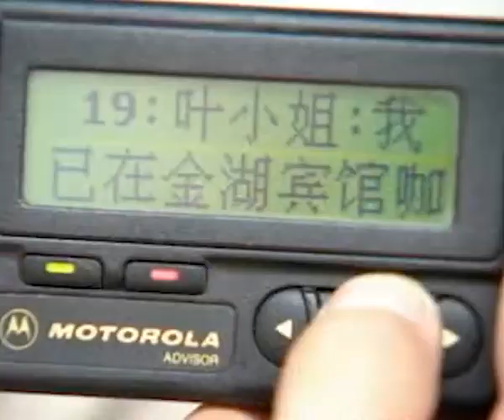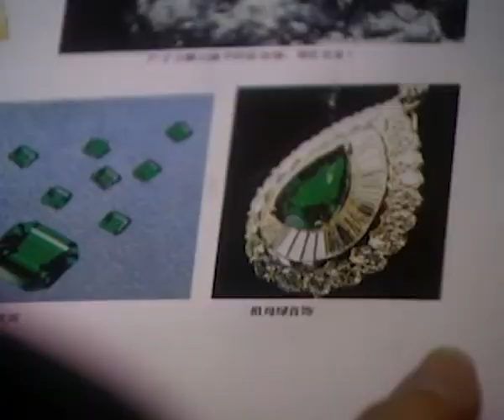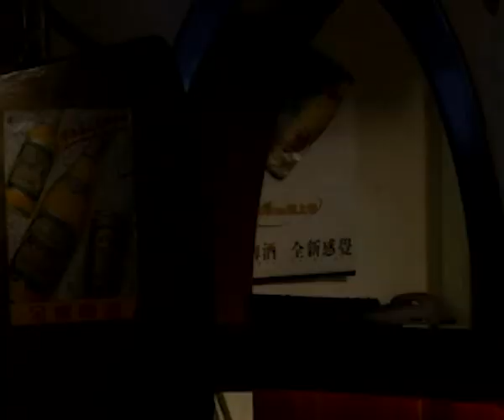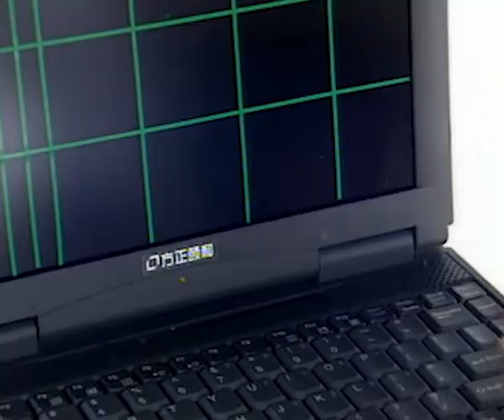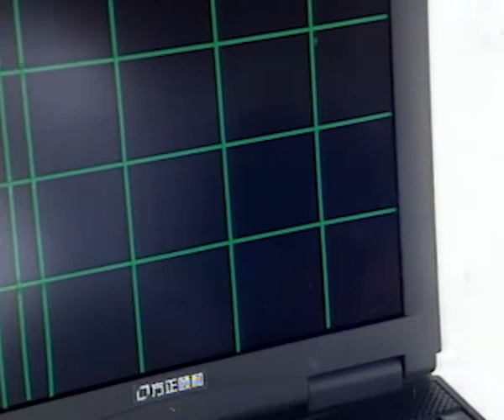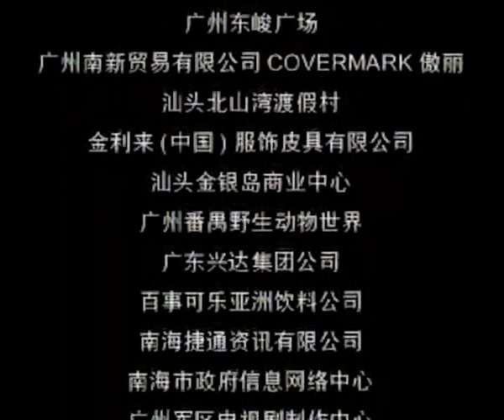南国大案 05